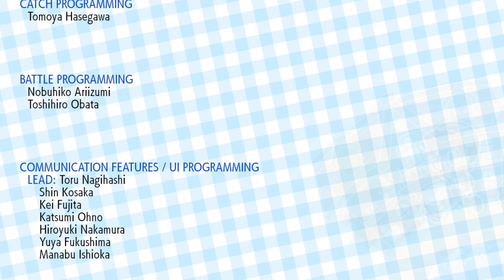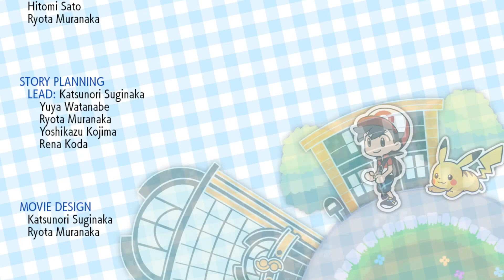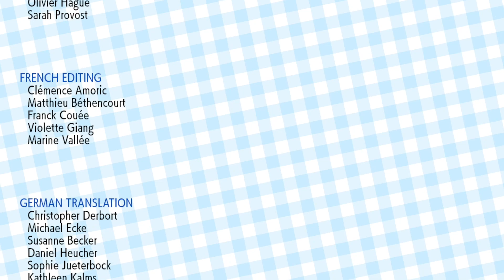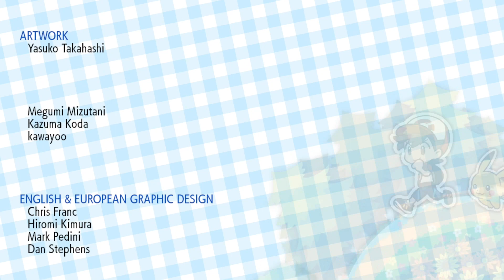Let's Play Pokémon Let's Go Pikachu Episode 56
Time to take on the Pokémon League, for real this time!